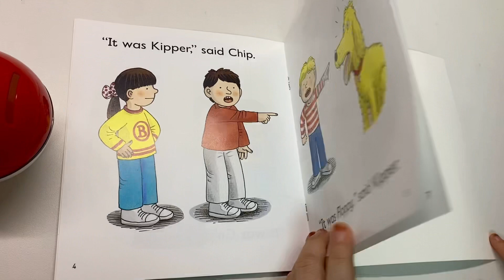[Oxford Reading Tree] 🌲 1/ What did THAT?